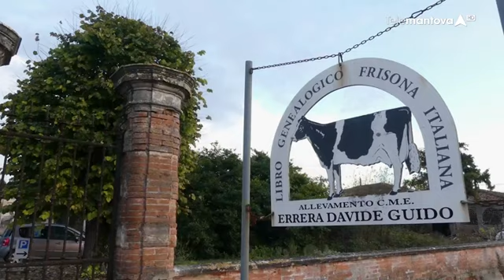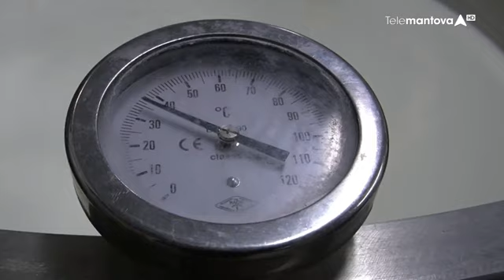Denominazione di origine mantovana - Azienda Errera Holsteins, i segreti delle campionesse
Nuovo appuntamento con "Denominazione di origine mantovana", in onda su Telemantova. Questa volta Angela Booloni è andata alla scoperta dell'azienda agricola Errera Holsteins, che da anni, con le sue vacche, fa incetta di premi (nazionali e internazionali) alle principali fiere zootecniche